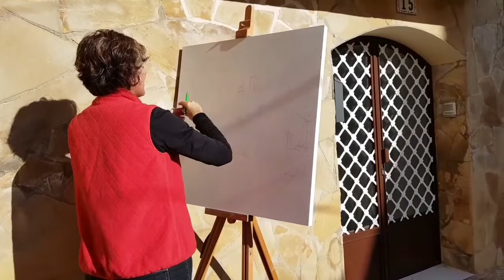III concurs de pintura ràpida d'Alcoletge.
19 particpants al III concurs de pintura ràpida d'Alcoletge han inmortaltzat la vila d'el Segrià.